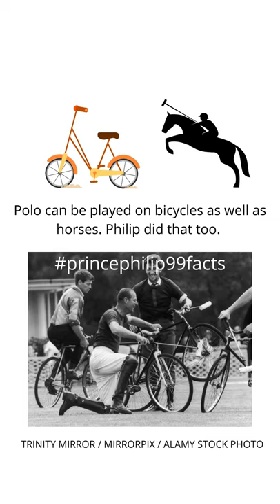princephilip99facts 91-99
Here is the final Nine, the final installment of 99 Facts about Prince Philip, from Heavy Crown Press.